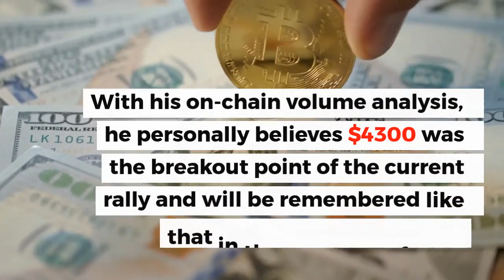Is BTCUSD Having A Bull Run? | Bitcoin Technical Analysis | BTC Remains Upbeat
Bitcoin has gained more momentum to the upside after it almost hit $6,000 on major exchanges. What next? The following insight is based on the Elliott wave theory.